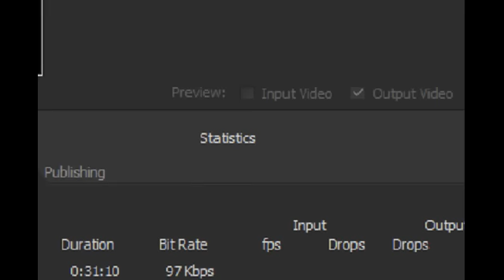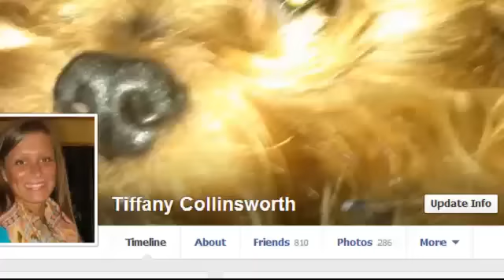Jorts & Dub Step ..::.. Lake to Lake Girls #27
Join Amanda and Tiffany as they update you on the results of the Seneca 7 and congratulate all the teams that participated and finished! It is a great feat. Get your fitness tips of the week to keep on track with our Lake to Lake Girls Fitness Challenge that comes to a close Labor Day! Join in on the fun at Facebook.com/LaketoLakeGirls.